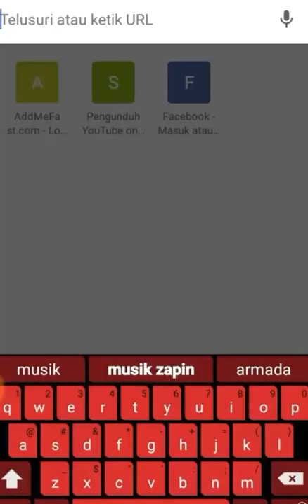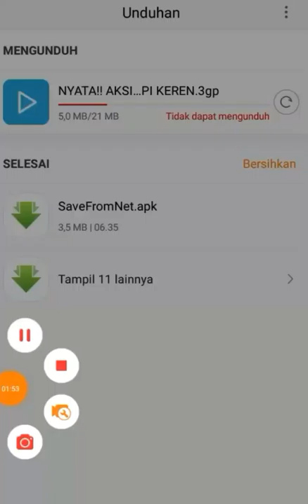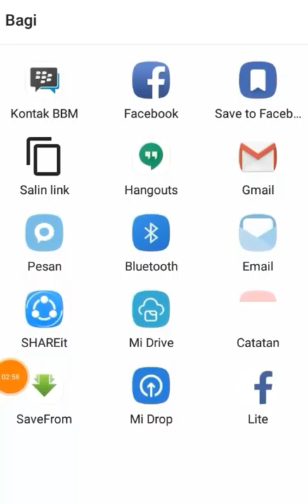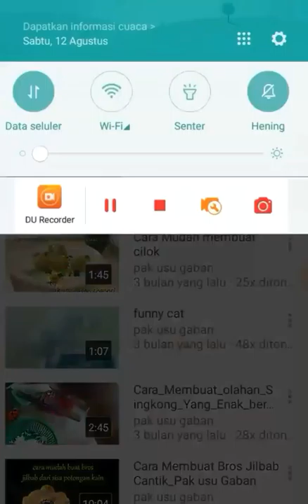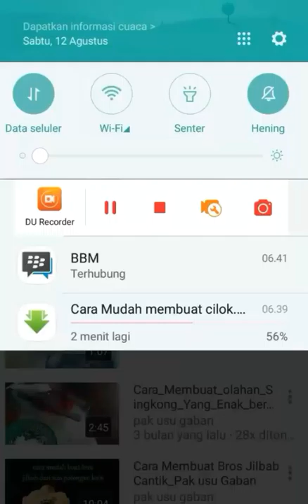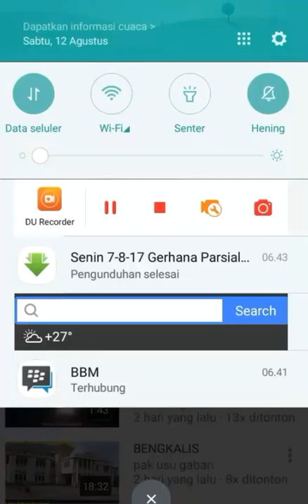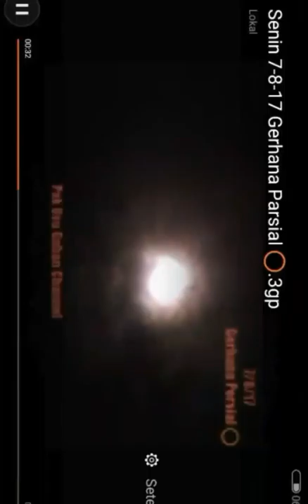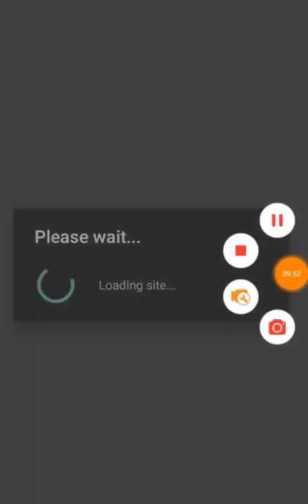Cara mudah menyimpan video YouTube ke galeri ponsel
tutorial  mudah menyimpan video YouTube ke galeri ponsel tanpa ribet.